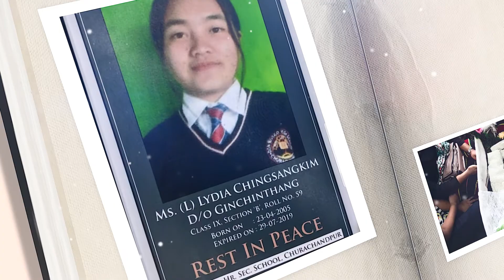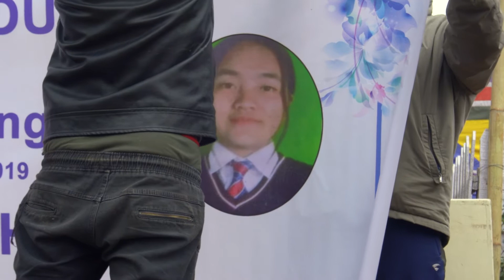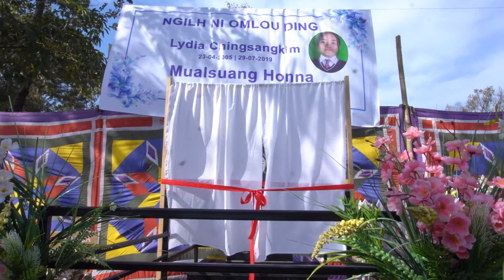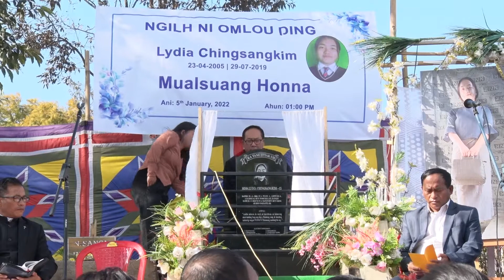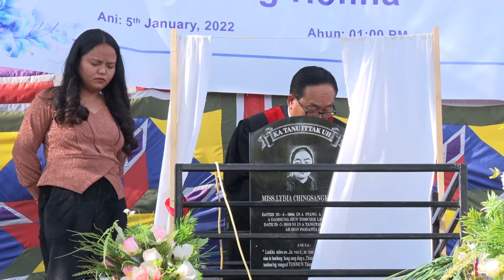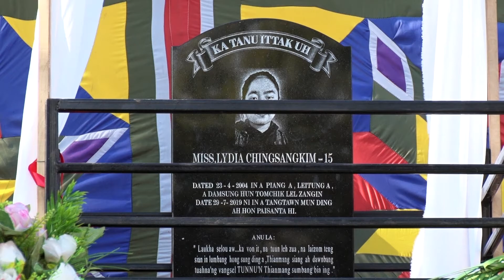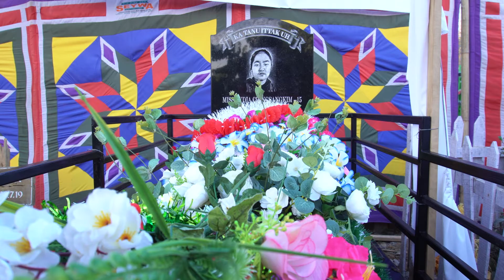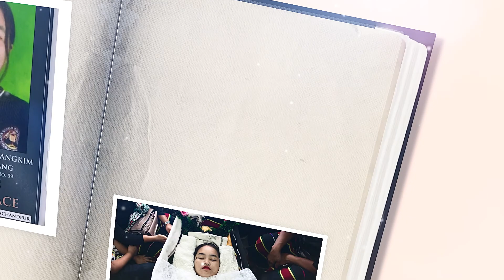Lydia Chingsangkim Mualsuang Honna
Lydia Mualsuang Honna
Amun : Lamka Hanmual
Ani : 5th January, 2022
Ahun : 1:00 PM
Hunkem : Rev. S. Kaikhanmang
Mualsuang Honna : Rev. Dr. Khen P. Tombing, Chief Co-ordinator, PCI (R) GHQ
Speech : Father Jacob Chapao, Principal Donbosco Hr. Sec. School
Kipahthu Genna : S. Khupkhanlal (Apapi)
Hunkhakna & Ankuang Latna : Pastor G. Paukhansiam (Rayburn PCI)